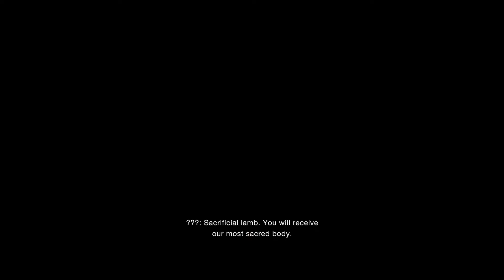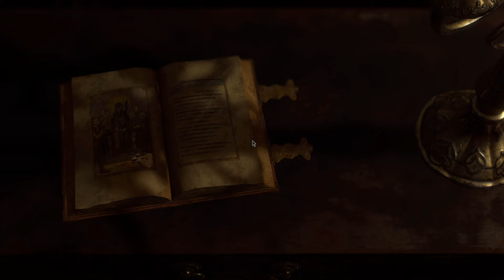Resident Evil 4 Remake Ashley Playable (Rescue Princess Leon) RTX Chapter 2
Special agent Leon S. Kennedy is sent on a mission to rescue the U.S. President’s daughter who has been kidnapped. Finding his way to a rural village in Europe, he faces new threats that are a departure from the traditional lumbering zombie enemies of the earlier instalments in the series. Leon battles horrific new creatures infested by a new threat called Las Plagas and faces off against an aggressive group of enemies including mind-controlled villagers that are tied to Los Illuminados, the mysterious cult.

resident evil 4 remake ashley clock puzzle hard mode